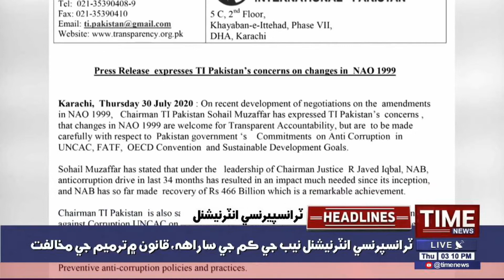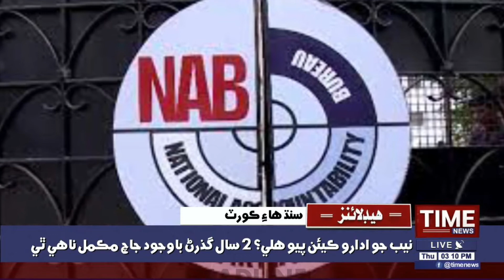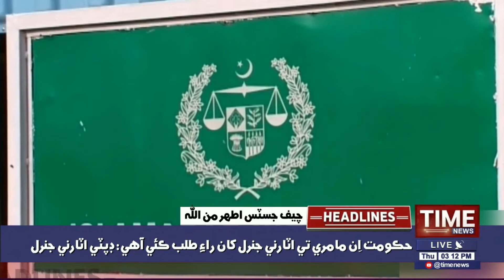03:00 PM TimeNews Headlines | 30July 2020 | Time News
03:00 PM TimeNews Headlines | 30July 2020 | Time News